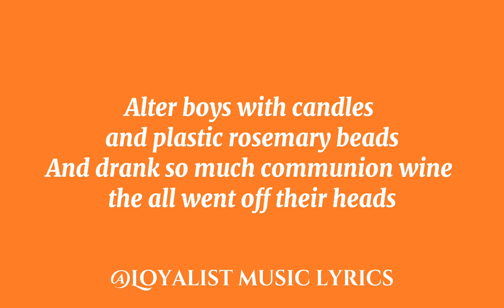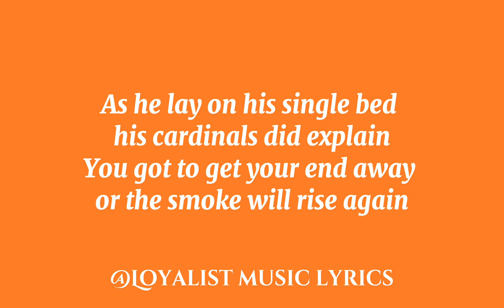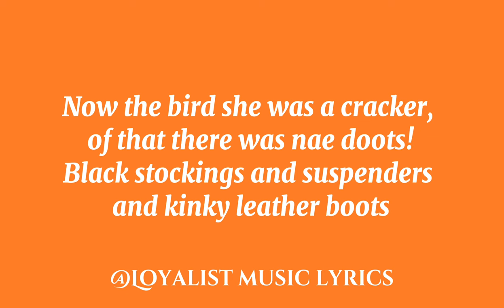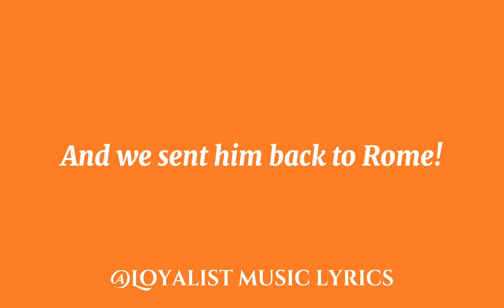Hijack The Pope Mobile - Lyrics